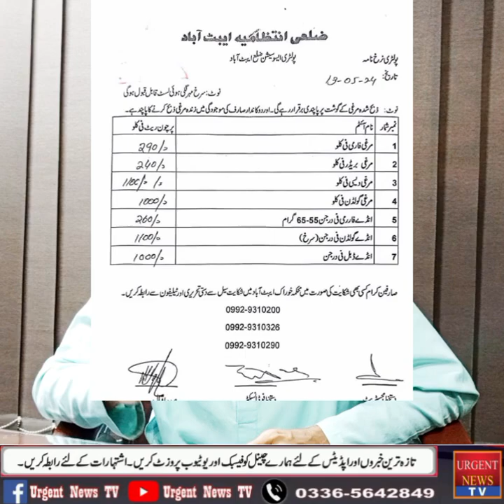ایبٹ آباد ضلعی انتظامیہ کی کامیابی، انڈے 1100 اور 1000روپے درجن کرنے کا مفرد ریکارڈ اپنے نام کرلی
ایبٹ آباد ضلعی انتظامیہ ترقی کی بلندی تک جا پہنچی، انڈے گولڈن اور انڈے ڈبل ملکی اور دنیا کی بلند ترین سطح پر پہنچ گٸے، انڈے 1100 اور 1000روپے درجن کرنے کا مفرد ریکارڈ اپنے نام کرلیا